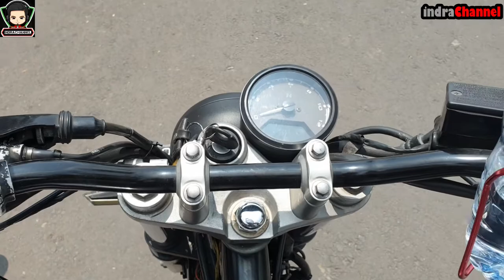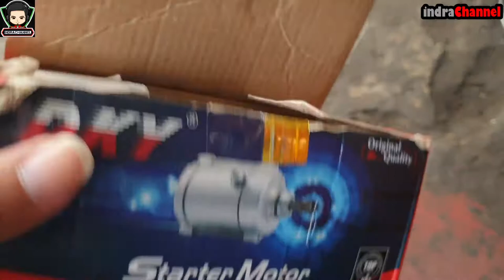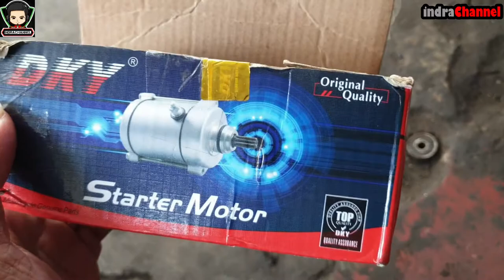Modifikasi Motor Ganti Dinamo Starter Yamaha Byson Khusus Untuk Tahun 2010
Ketika mau berangkat kerja tiba-tiba sepeda motor ngadat, bolak-balik tombol starter dipencet mesin tak mau nyala. Pada motor dengan kapasitas 150cc ke bawah masih ada engkol starter namun model diatas 150cc rata-rata produsen sudah meninggalkan engkol agar lebih praktis dan tentunya irit biaya produksi. Namun kondisi ini menyulitkan bagi pemilik motor jika starternya ngadat.
1. Switch StarterSwitch starter merupakan komponen yang berfungsi sebagai saklar elektromagnetik untuk memutus dan menyambung arus listrik. Saat electric starter tidak berfungsi, sebaiknya Anda pastikan dulu jika komponen ini benar-benar berfungsi.
Caranya, sambungkan kabel antara switch starter tersebut, jika terdengar bunyi cekrek-cekrek atau malah malah berfungsi, itu tandanya switch starter sudah rusak atau kotor dan perlu dibersihkan.

2. BendikBendik berguna untuk memicu aliran listrik dari api yang nanti akan diumpankan ke dinamo starter. Jika bendik mengalami masalah kerusakan, sudah tentu arus listrik tidak akan mampu melewati dinamo starter, dan mesin pun tidak akan menyala.
Untuk memastikannya, coba dengarkan baik-baik komponen yang satu ini. Jika switch starter ditekan dan bendik tidak merespon/tidak ada suara apapun, maka Anda patut curiga masalahnya pada bendik.

3. Dinamo StarterKerusakan dinamo starter tergolong cukup langkah karena komponen ini tergolong aman. Biasanya, kerusakan dinamo starter disebabkan karena arang kumparannya (brush) terputus atau gosong karena konslet atau sebab lainnya.Untuk kerusakan dinamo starter bisa dicek dengan cara, jika bendik bereaksi saat switch starter ditekan (dalam kondisi on), patut dicurigai kerusakannya di bagian komponen ini

4. Accu SoakJika seluruh komponen dipastikan dalam kondisi bagus, maka penyakit terakhir yang mungkin terjadi adalah, accu yang sudah soak. Tentu saja untuk memastikannya, Anda bisa menggunakan accu lain yang masih bagus sebagai pemancing.
Jika accu sudah soak, solusinya dengan membeli accu baru (jika Anda menggunakan accu kering). Untuk accu basah bisa mengganti cairan accu kemudian menyetrumnya kembali.

Shot by me :
Mic : Mic Internal Handphone Samsung Galaxy Note 9